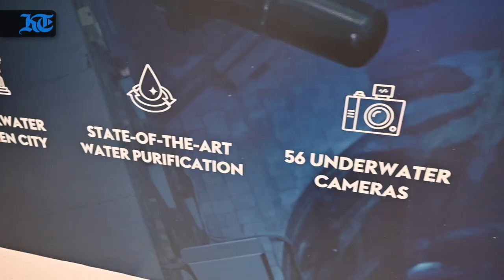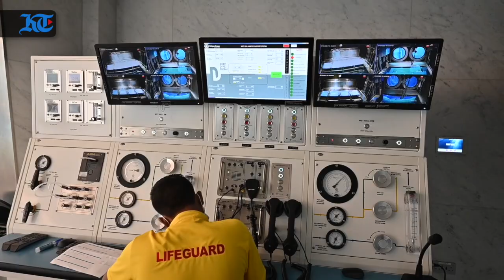Deep diving in the world's deepest pool in Dubai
This is Deep Dive Dubai, the emirate's latest attraction for diving enthusiasts. It offers both freediving and scuba diving for all skill levels. With a depth of 60m, it has earned the Guinness World Record for the ‘Deepest pool for Diving'. It is filled with 14m litres of fresh water. Divers can explore the “abandoned” sunken city where they can ride the bicycle and also check out the sunken car. Beginners can try this discovery scuba experience where they can dive as deep as 12 metres. Are you ready to deep dive? Let us know. Vidoe by Muhammad Sajjad and Abdul Karim Hanif